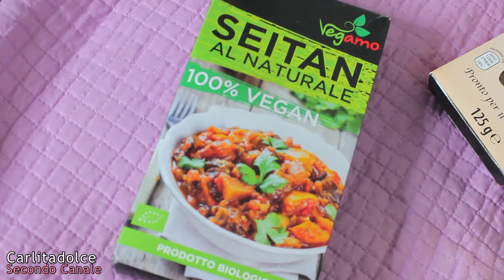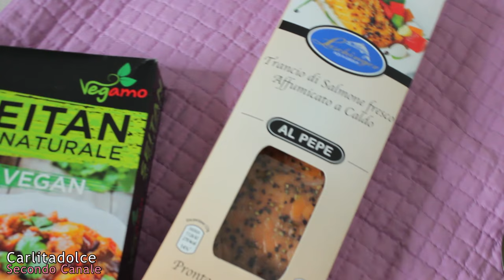SPESE PAZZE al NUOVO DISCOUNT !!!! 😲 | Carlitadolce